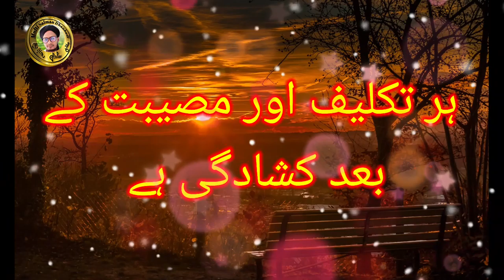हर तकलीफ और मुसीबत के बाद कुसादगी है, Mufti Salman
Is video me aap ko malum hoga ke allah ki madad or nusart sabar ke sath hota hai har taklif or masibat ke bad kosadgi hai or har moshkil or pareshani ke bad asani hai...